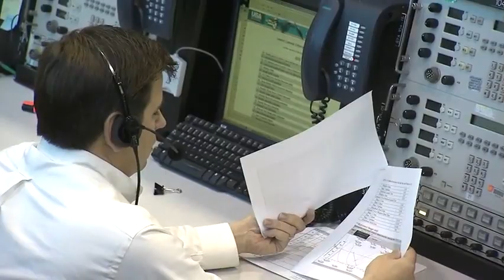STS-133 Launch Team Practices Liftoff Procedures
At NASA's Kennedy Space Center in Florida, STS-133 launch team members in Firing Room 4 of the Launch Control Center practiced procedures on Jan. 7, for the liftoff of space shuttle Discovery's final mission. The team at Kennedy participated in launch simulations with personnel at NASA's Johnson Space Center, Houston.
Discovery's next launch opportunity for its mission to the International Space Station is no earlier than Feb. 24.